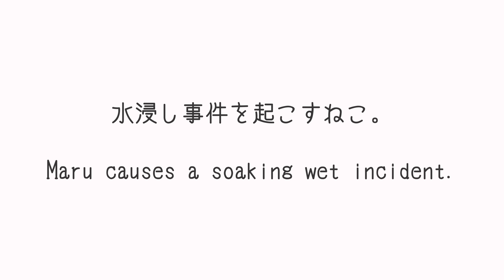水浸し事件を起こすねこ。-Maru causes a soaking wet incident.-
順調だった給水機ライフに、問題が発生しました。Some problem occurred in the smooth water fountain life.